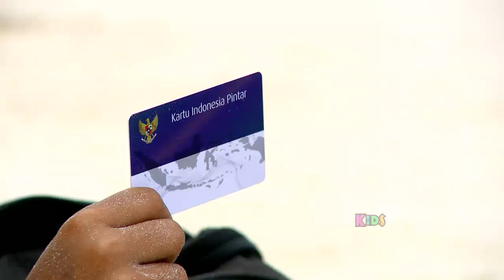Kak Fay Menjelaskan Kepada Adi Adik Cara Menggunakan Kartu Indonesia Pintar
Kak Fey Menjelaskan Kepada Adi Adik Cara Menggunakan Kartu Indonesia Pintar